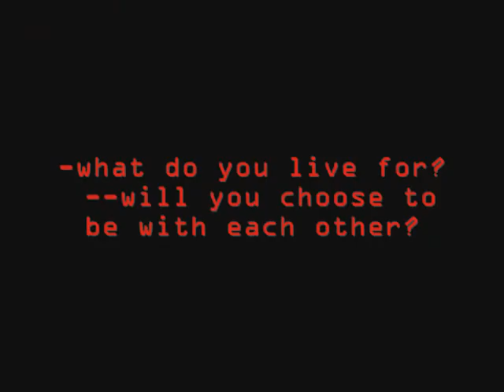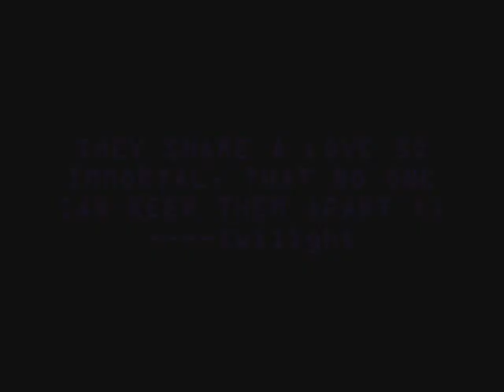marjef.wmv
i just add some pictures hope you like it.. :)